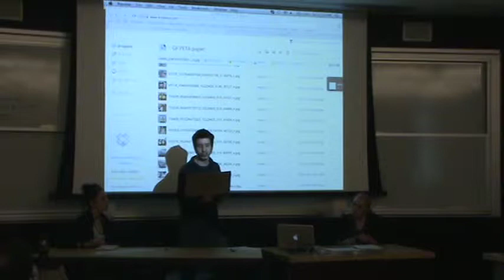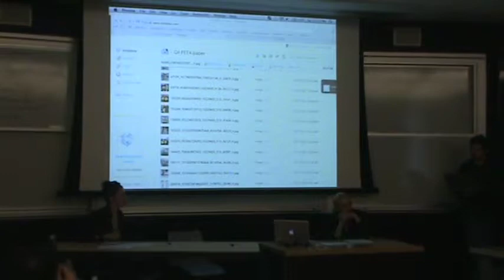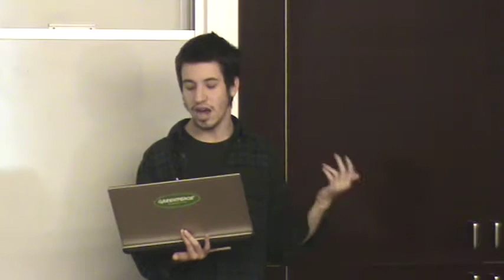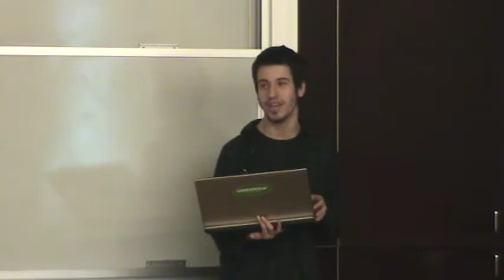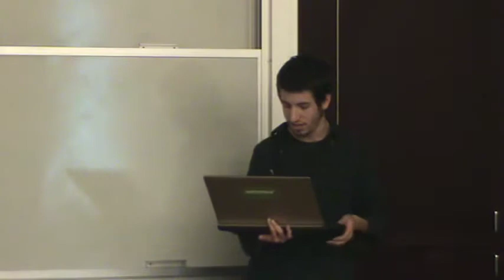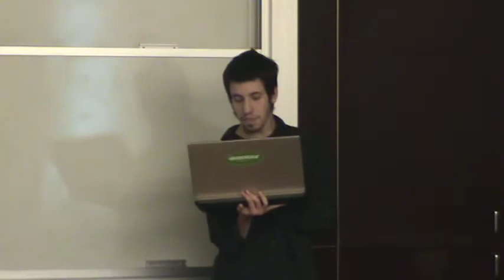Intersectionality and the nonhuman disabled body Part 1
Intersectionality and the nonhuman disabled body: challenging the neocapitalist techno-scientific reproduction of ableism and speciesism
Presented by Zach Richter, Western Connecticut University
at the First Annual Student Conference for Critical Animal Studies